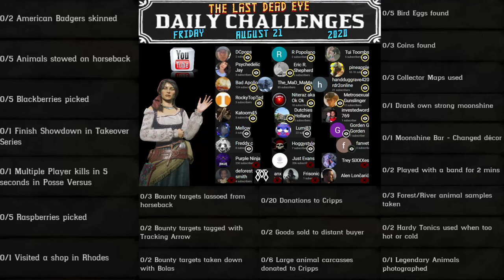Daily Challenges Madam Nazar American Badger Blackberry Raspberry Locations RDR2 Red Dead Online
Red Dead Online Daily Challenges "List and Locations" for Friday, August 21, 2020 (8/21/20).